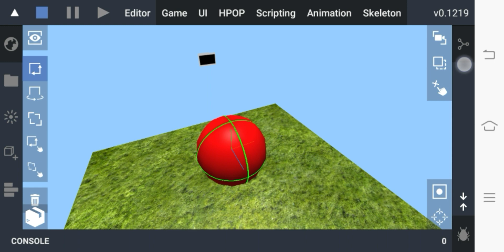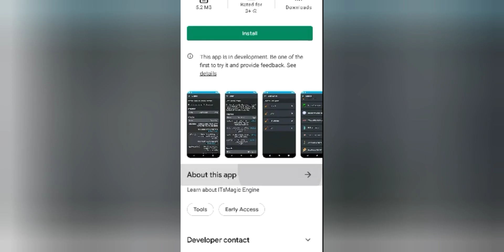Using ItsMagic Game for the first time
I usually use Max2d to make games but I watched some videos and decided to try itsmagic for the first time